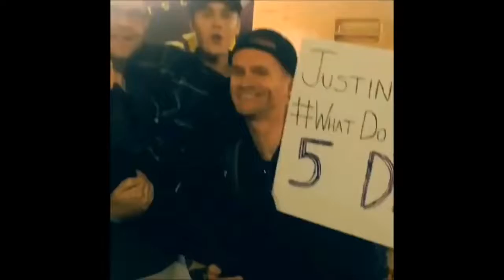Justin Bieber shouts 'What Do You Mean' with 106 1 BLI at Billboard Hot 100 Festival, August 23 2015